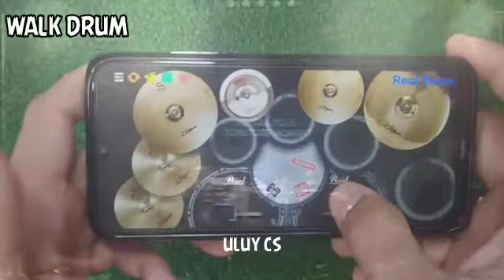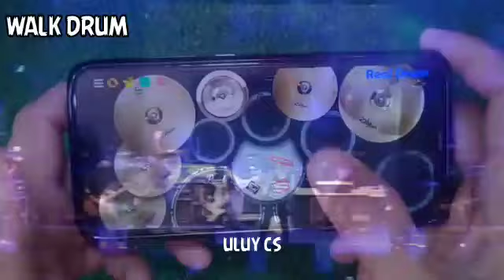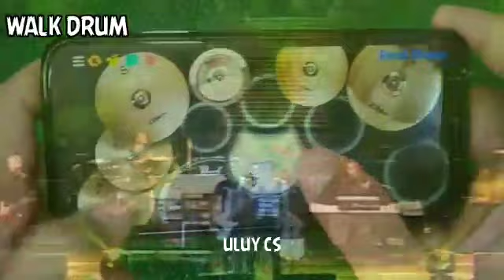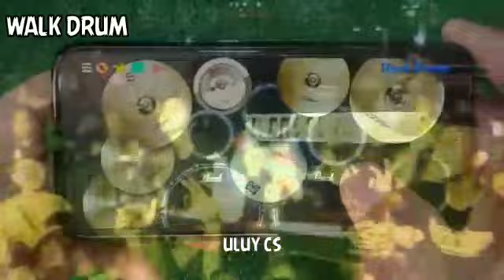FIVE MINUTES - SELAMAT TINGGAL MASA LALU - REAL DRUM